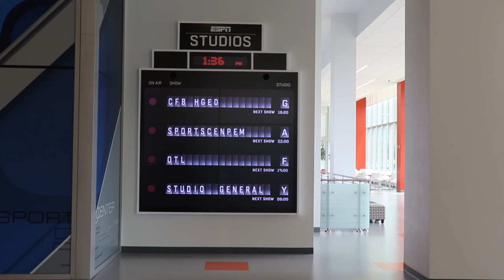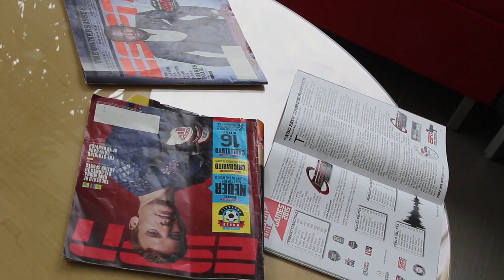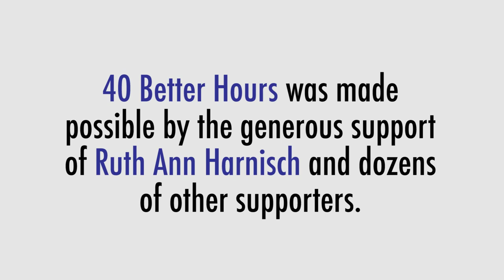40 Better Hours: Rob King on Leading Through Change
How do you lead when you don't know where you're going? Journalism — and just about every other information industry — is in the midst of a period of profound change. And yet, some leaders are guiding their teams to success.

In this video, part of The Poynter Institute's 40 Better Hours series dedicated to improving workplaces, ESPN's Rob King shares his strategies about leading a media company through a period of flux.

40 Better Hours is a project by Poynter's Katie Hawkins-Gaar and Ren LaForme. To learn more about 40 Better Hours and how you can improve your workweek,